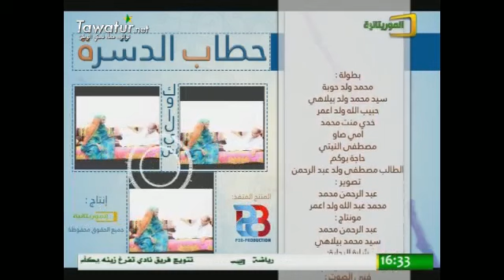الحلقة 17 من سلسلة حطاب الدشرة - قناة الموريتانية